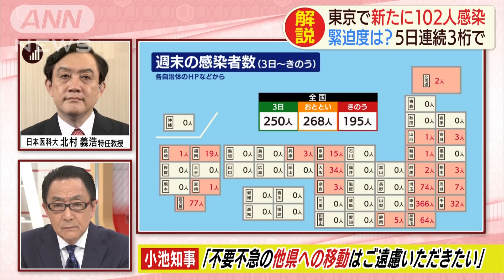東京は5日連続3桁の感染者 “移動自粛”再び？(20/07/06)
6日に初めて会合が行われた政府の新型コロナウイルス感染症対策分科会の内容について、感染症学が専門の日本医科大学・北村義浩特任教授に聞きます。

　（Q.今週、予定されているイベント開催の条件緩和は対策の徹底を前提に変更せずということになったが、北村先生はこれをどうみるか？）
　まだ20代、30代の人を中心にだんだん、少しずつ上がっている程度なので、対策をしっかり取ってやればいいかなと思います。
　（Q.6日の東京の感染者数は102人と5日連続で100人を超えているが、この数字をどう受け止めたらよいか？モニタリング項目を見てみると、この項目が発表された1週間前に比べて新規の陽性者数はもちろん入院患者数なども大幅に増えている状況だが、この現状はどう見たらいいか？）
　先月20日ごろから色んな活動の緩和に従って人の流れが増えたということの結果でありますから、予想された範囲内といえば予想された範囲内ですかね。ただ、そういうことになれば今後、今月10日ぐらいまではそのまま上がり続けるとは思いますが、やはり若い人、20代、30代が7割ということで入院患者は増えてはいるかもしれませんが、重症患者はそれほど増えていない。つまり、医療機関での逼迫（ひっぱく）感は4月の頭ほどではないので、まだ医療は逼迫してないかなと思います。
　（Q.10日くらいまではもう少し数字を見ていかなきゃいけないということになるか？）
　6月の下旬の人と人の移動が増えてきたということも必ず表れてきますので、多少は上がる傾向が続くと思います。ただ、これからの取り組み次第、つまり7月の頭から100人を超えたということで皆さん、不要不急のお買い物を控えたり、そういった取り組みをしている人は周りでもたくさんいますので、そういう人たちの努力のおかげで10日すぎ、あるいは12日の週末すぎからは少し落ち着いてくるんじゃないかなと思ってはいるんですが、要注意ということですね、来週。
　（Q.全国的にも感染者数が増加していて、3日には2カ月ぶりに全国の感染者数が200人を超え、5日や4日も200人前後となっていて小池都知事が週末不要不急な他県への移動はご遠慮頂きたいと都民に呼び掛けているが、北村先生は移動の自粛に関してどう思われるか？）
　不要不急のお出掛けであればおやめ頂いても、控えて頂いてもいいなと思います。実際、首都圏という大きなくくりで1都3県をいいますと、埼玉県、神奈川県といった所でもジワジワと感染者の報告が増えていますので、非常に心配なので小池都知事のみならず、多くの人たちが移動は控えた方がいいというのは私もそう思います。